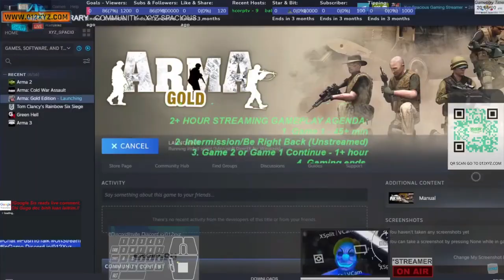[17+Esrb] GamingFastlight 012xyz.com @XyzSpacious - GhostR ^SP,MP Arma ^SP,MP 2110714UTC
[17+Esrb] GamingFastlight 012xyz.com @XyzSpacious - GhostR ^SP,MP Arma ^SP,MP !chatcmds !schedule *!gamelist 2110714UTC